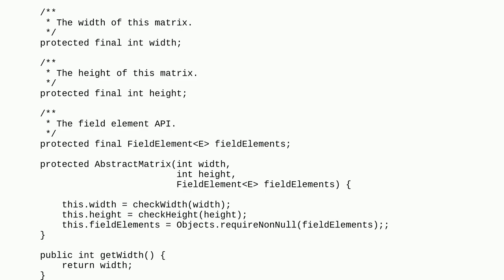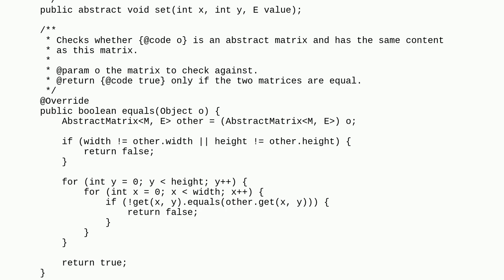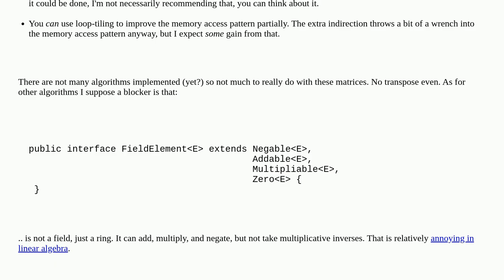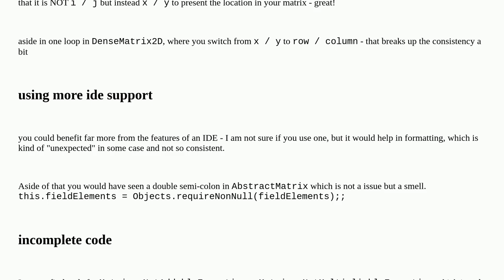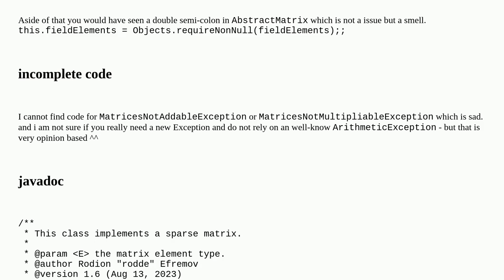Codereview: Generic matrix library in Java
Generic matrix library in Java

A special thanks goes out to the awesome community

  generics linear-algebra matrix library java